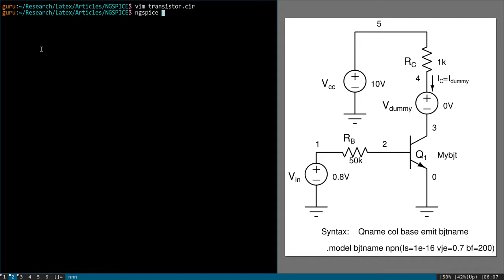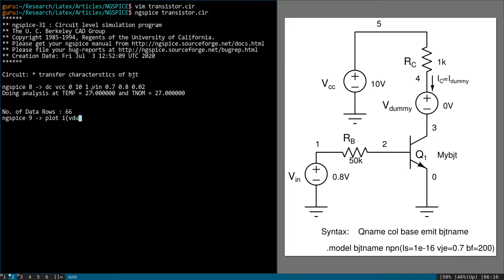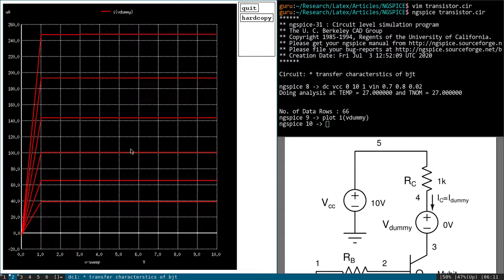Ngspice Part-3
This is the third video on Ngspice.
Topic:Transfer characteristics of CE aplifier.